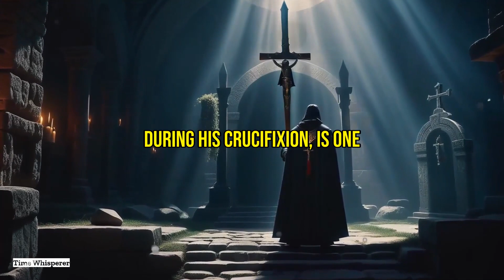The Secret of the Spear of Destiny’s Unknown Whereabouts: Shocking Theories REVEALED!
The secret of the The Spear of Destinys unknown whereabouts
Discover the captivating mysteries surrounding the Spear of Destiny, the legendary relic said to have pierced the side of Jesus Christ during his crucifixion. This video delves into the enigmatic journey of the spear throughout history, focusing on The secret of the The Spear of Destinys unknown whereabouts. Unravel the legends and hidden truths about this ancient artifact that has intrigued historians, treasure hunters, and conspiracy theorists alike.

In this video, we cover:
- The historical significance of the Spear of Destiny and its supposed divine power.
- Key historical figures connected to the spear, including Longinus, Charlemagne, and Adolf Hitler.
- Controversies and debates over the spear's authenticity and various claims about its location.
- The intriguing theory of the spear being hidden in Antarctica by the Nazis.
- Possible connections between the spear and the Knights Templar.
- The idea that the spear might be divided into fragments scattered across the globe.
- Modern efforts by treasure hunters and historians to uncover the spear's location using advanced technology.

Join us as we explore the enduring enigma of the Spear of Destiny, blending historical facts with tantalizing myths and legends. Will we ever uncover its true resting place, or will its mysteries remain hidden forever?